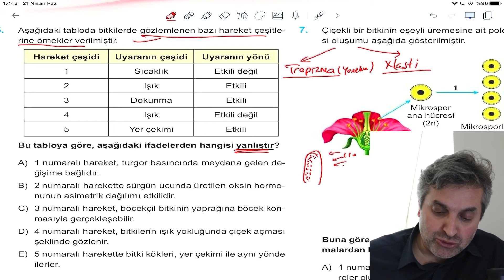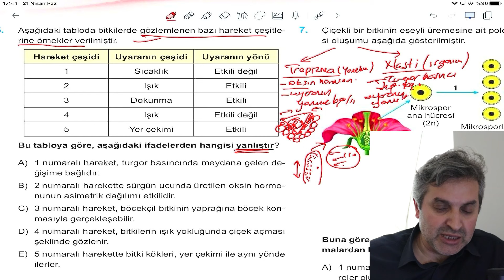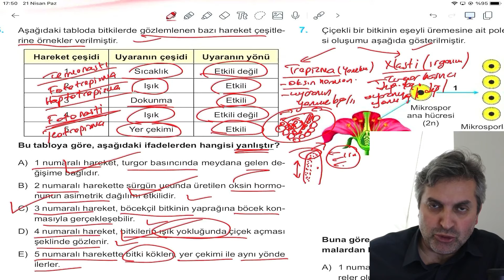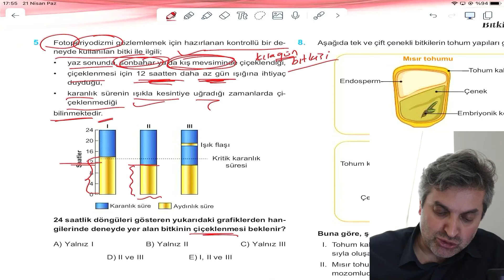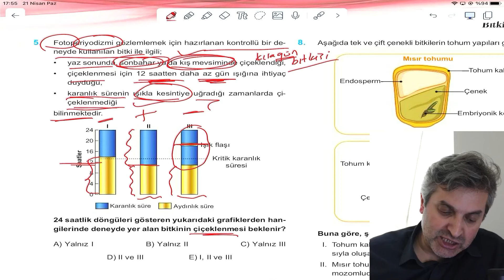Sorularla full tekrar | 3 soru I Son soruyu sen çöz